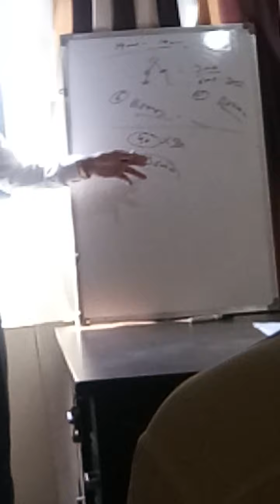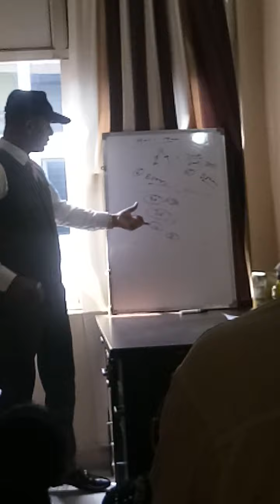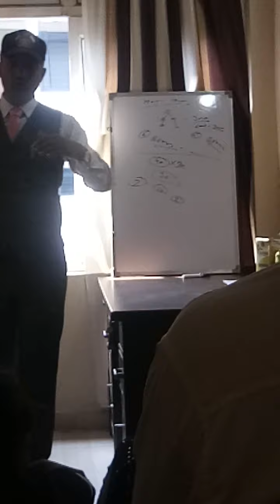Awpl Hawpleducation Awpl_education_system awpl_company Hawpl_compan